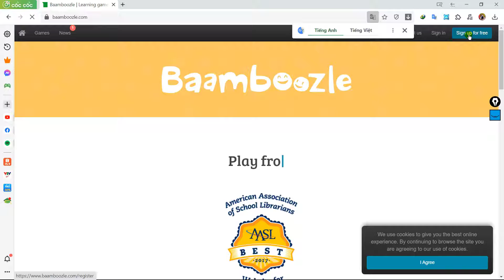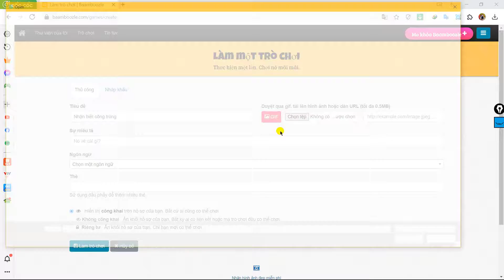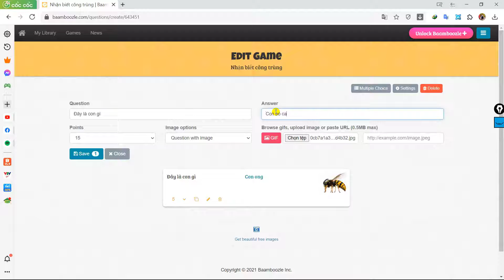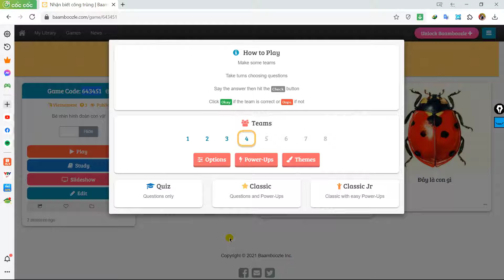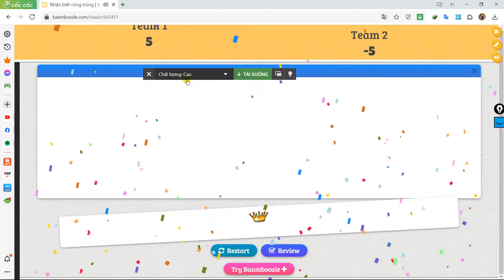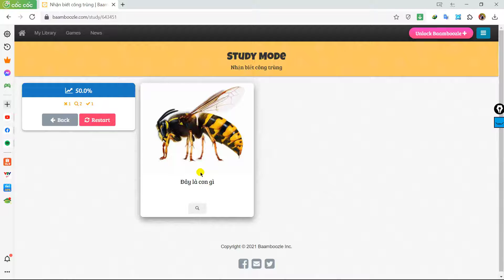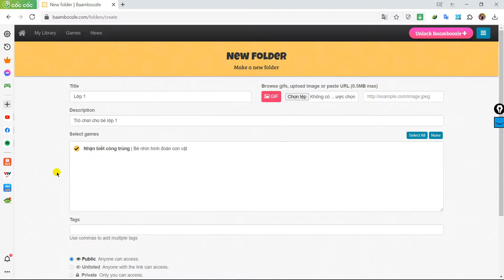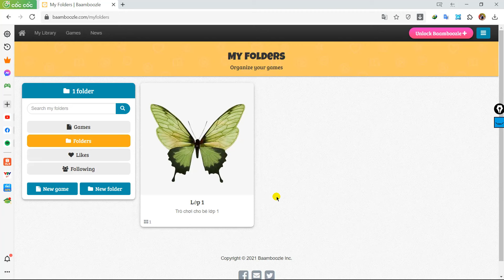Hướng dẫn đăng kí và sử dụng Baamboozle tạo bài học tương tác